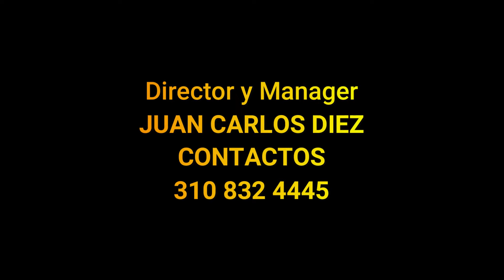HOMENAJE AL LOKO QUINTERO LA TÍPICA RA7 2021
Orquesta La Típica R.A.7
Contenido Administrado Por 3H Universo Digital